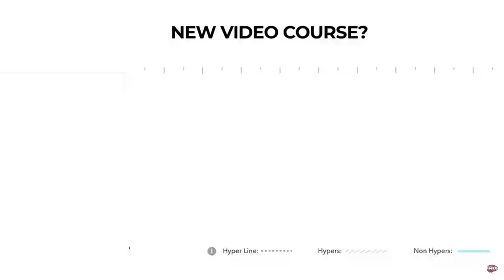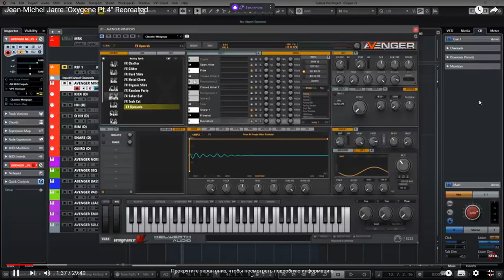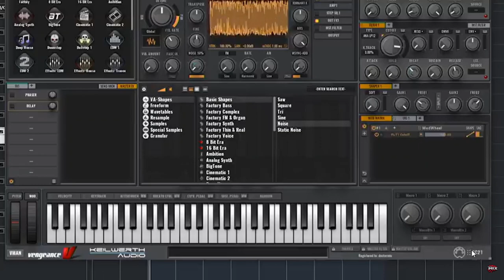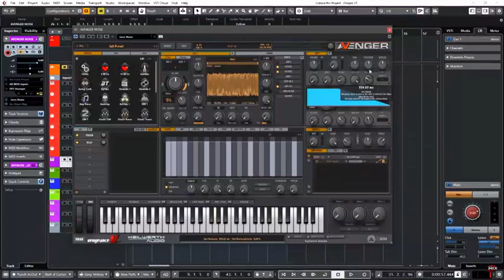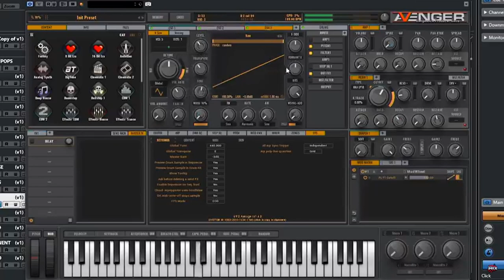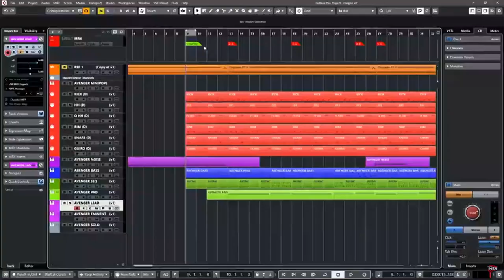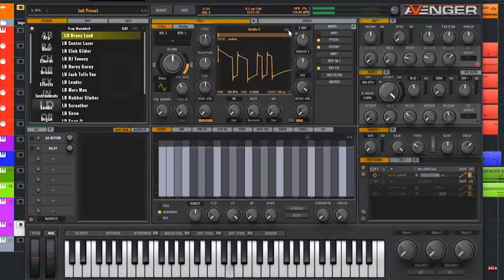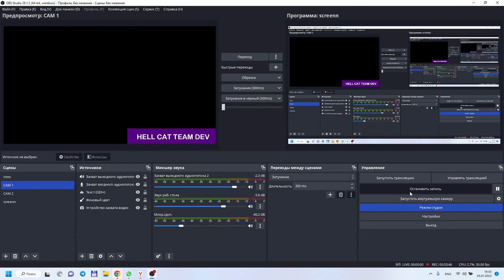Jean-Michel Jarre "Oxygene Pt.4" Recreated на русском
это первое видео от Doctor Mix на русском
Jean-Michel Jarre "Oxygene Pt.4" Recreated